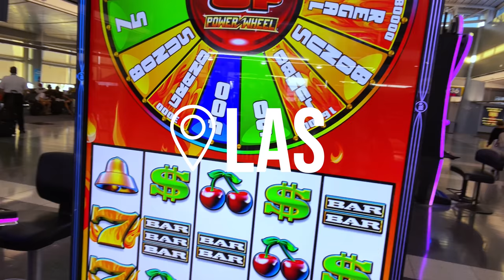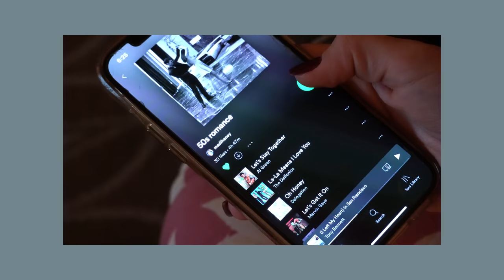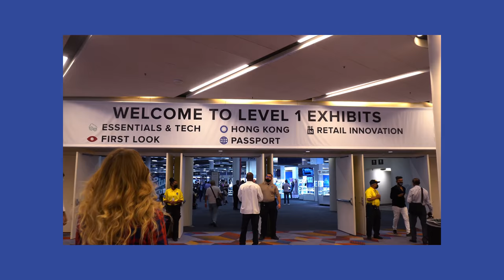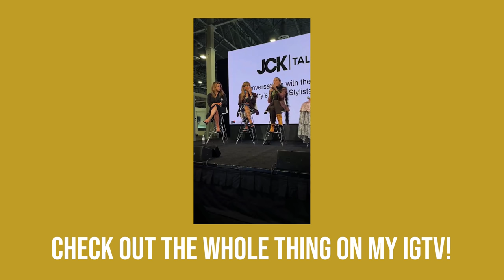SPOTTING JEWELRY TRENDS AT JCK LAS VEGAS/ FALL TRENDS 21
I was invited to attend JCK LAS VEGAS, the largest jewelry tradeshow in North America to spot the fall trends and take part in a trends panel! Come to JCK with me, spot the fall trends and play dress up with me in Las Vegas!

Stoned Rose Lipstick
Hot Gossip Lip Liner